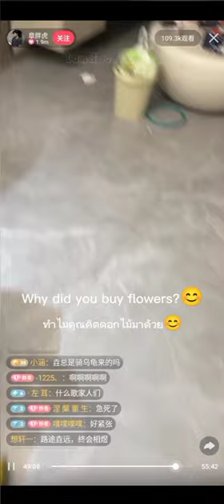Gay:The two got back together last night. Ep.1🎉😘💞😊🤗🥰เมื่อคืนทั้งคู่กลับมาคบกันแล้วนะ🎉😘💞😊🤗🥰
I'm not good at English, sorry for the mistranslation 🙏

How to follow me on
 and this is the main channel

สามารถติดตามเราได้อีกช่องทาง
จะเป็น content แนวสายวายทั้งหมด
ยินดีต้อนรับทุกคน🥰🥰🙏